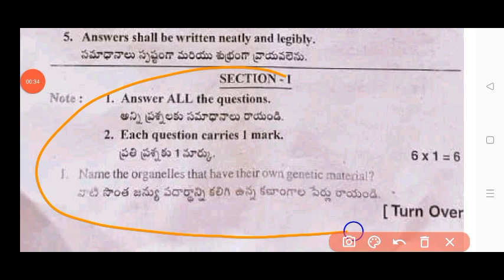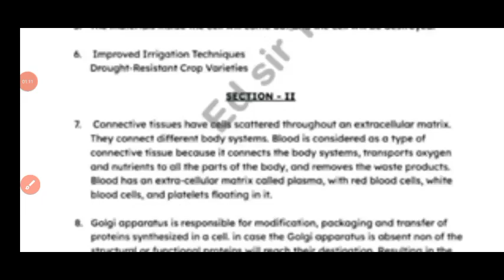Ap 9th class Sa2 biological science real paper 2024 with answers|9th biology Sa2 answer key 2024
💯real Ap 9th class Biological Science Sa-2 paper and answers 2024|9th Sa2 biology answer key 2024

Ap 9th class biology Sa-2 real question paper and answers 2024|9th class Sa2 biology answer key 2024

💯real Ap 9th class biology Sa-2 question paper and answer 2024|9th class Sa2 biology answer key 2024

ap 9th class biology Sa-2 💯real question paper and answer 2024|9th class Sa2 biology answer key 2024

💯real Ap 9th class biology Sa2 question paper 2024|9th class Sa2 biological science real Paper 2024

Ap 9th class sa2 biology question paper 2024
9th class sa2 biological science question paper 2024 Ap
Ap 9th class sa2 biology real question paper 2024 with answers
ap 9th class biological science Sa2 exam real question paper and answers 2024
ap 9th class biology Sa2 exam answer key 2024
Ap 9th class biology science sa2 exam answer key 2024
9th class biology
9th class sa2 question papers 2024

Ap 9th class sa2 biology question paper 2024 leak
9th class sa2 biology question paper leak 2024 latest
sa2 exam questions 2024 9th class biological science
Ap 9th class sa2 exam biology question paper 2024
sa2 exam questions 2024 9th class biology
sa2 exam questions 2024 9th biological science

biological science sa2 question paper 9th class

9th class biology sa2 question paper 2024

sa2 exam question 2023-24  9th class biology

9th class sa2 biology question paper 2024
AP 9th class sa2 biological science question paper 2023-24
9th class sa2 biology question paper
9th class sa2 question paper biological science
ap sa2 question paper 2023 -24 class 9th biology

9thClasssa2biologyQuestion Paper 2023-24
9thclassbiologysa2question paper 2024